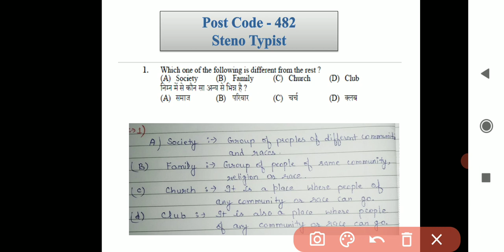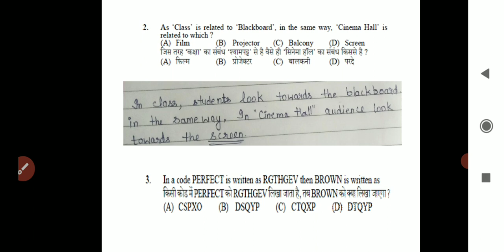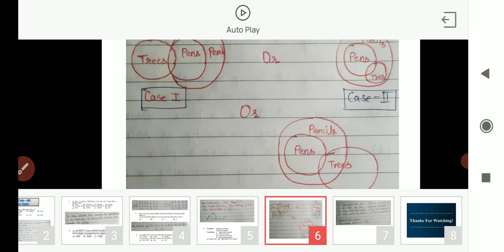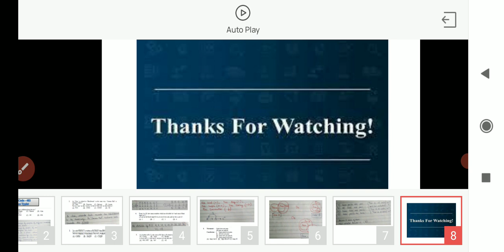HPSSSB Reasoning | Short Tricks | Reasoning Practice | Previous Question Paper 2021 | Steno Typist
HP Competitive Exams
HPSSSB Post Code 482 Steno Typist Solved Paper(Reasoning Part)